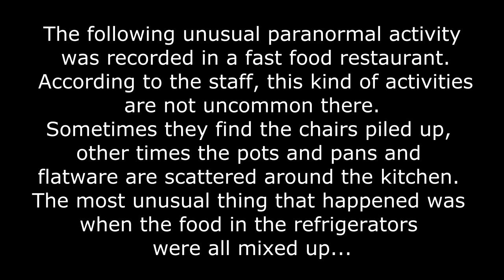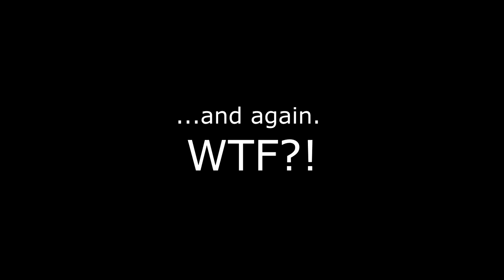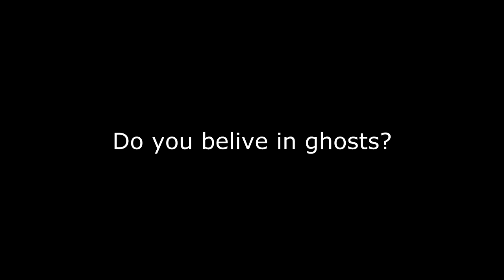Paranormal Activity in a Hunted Fastfood Restaurant - Ghost caught on Tape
The following unusual paranormal activity was recorded in a fast food restaurant. According to the staff, this kind of activities are not uncommon there. Sometimes they find the chairs piled up, other times the pots and pans and flatware are scattered around the kitchen. The most unusual thing that happened was when the food in the refrigerators were all mixed up by these ghosts.